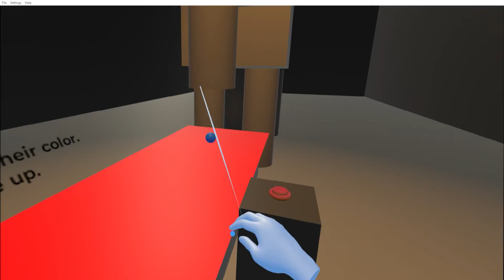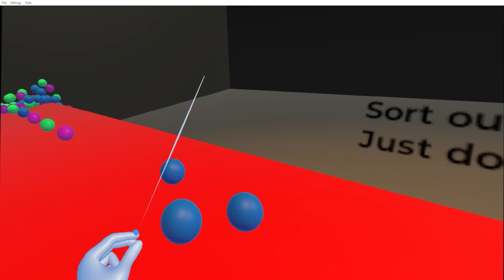Hand-tracking with VR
The goal of this task was to be able to separate these balls using hands (grabbing + physics), have a button that for e.g. triggers more balls and make the sure that the project is playable on Oculus Quest without PC.

Oculus Quest
Unity version 2019.4.9